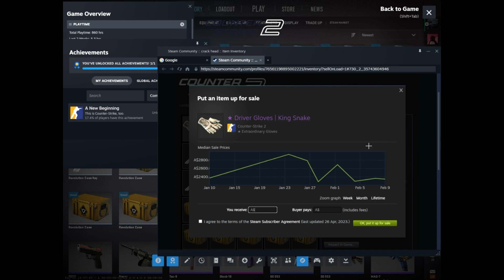10 cases, 2 gloves! ($3000)